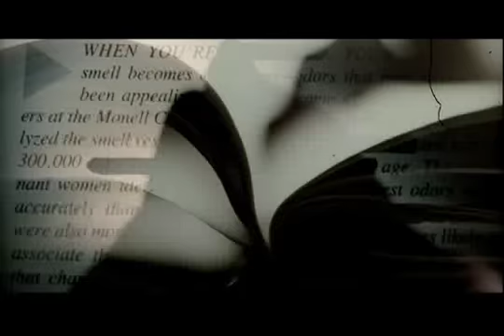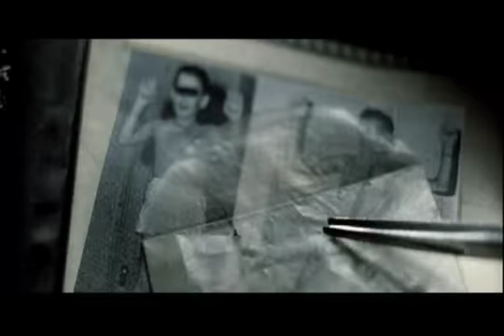Seven intro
Excercice de montage sonore